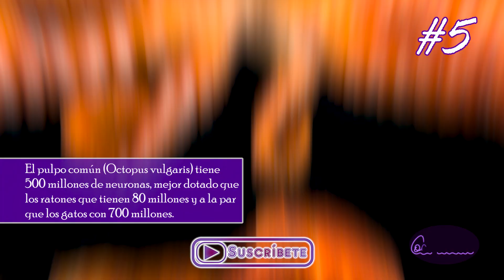🐙¡5 CURIOSIDADES de los PULPOS que te van a SORPRENDER! 😱 😜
5 CURIOSIDADES de los PULPOS que te van a SORPRENDER